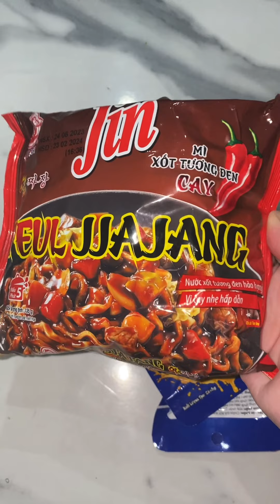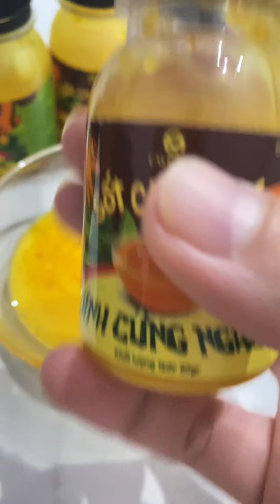HB604-Mukbang Chân Gà Rút Xương Anna Lala, Mì Tương Đen Sốt Cay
Mukbang chân gà rút xương Anna Lala,mì tương đen sốt cay
2. SUB ( ĐĂNG KÝ)
3. COMMENT (BÌNH LUẬn)
4.SHARE (chia sẻ)